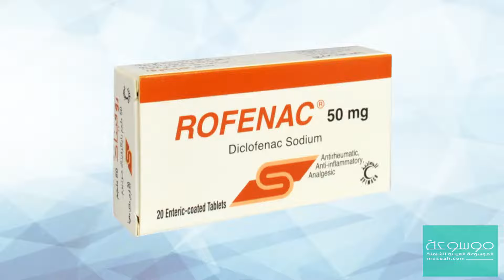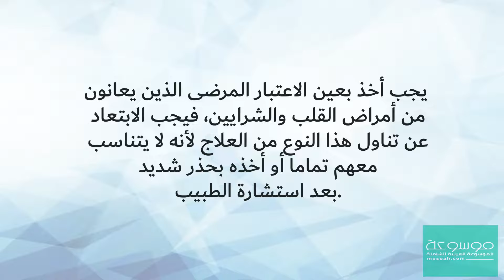معلومات هامة عن دواء روفيناك Rofenec واهم الاحتياطات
تعرف على مكونات حبوب روفيناك  الذي يعد من افضل المسكنات وذلك في حالة ا لحاجة إليها، وتختلف أنواع وأسماء الأدوية على حسب أهدافها والأمراض التي تساعد في الشفاء منها، واليوم نتحدث في مقالنا هذا عن دواء روفيناك، والذي هو عبارة عن حبوب، وهذه الحبوب تستخدم دائما لعلاج الأمور المتعلقة بالتهابات المفاصل أو التهاب الفقرات، وله العديد أيضا من الاستخدامات الأخرى، والتي سوف نتعرف عليها من خلال هذا المقال، وذلك حتى يتم التعرف على كل ما يخص دواء روفيناك.